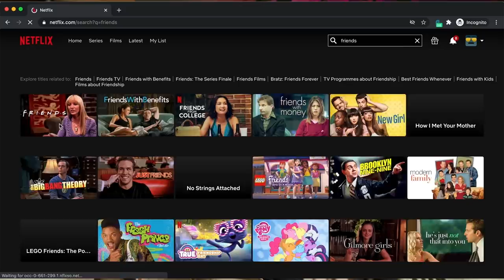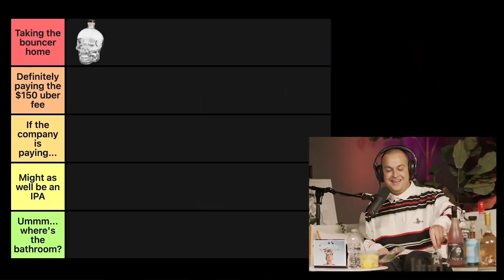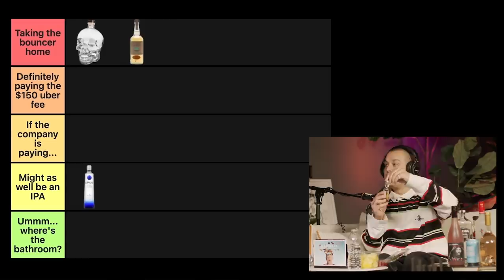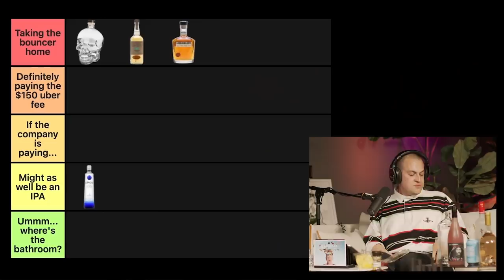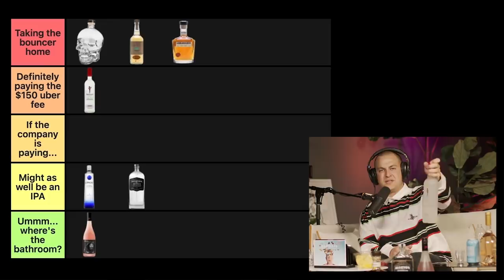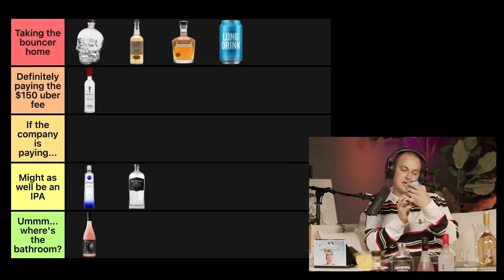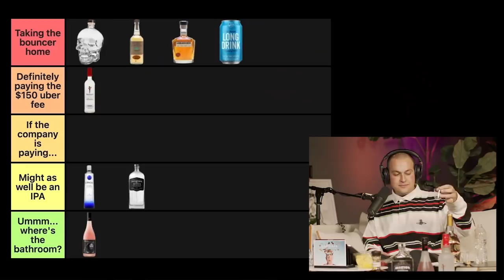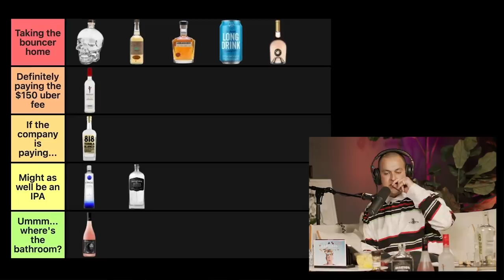Ranking Celebrity Alcohol Brands (BRUTALLY HONEST)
Chris rants about his recent blackout, calls back listeners who left voicemails, ranks celebrity alcohol brands, and of course, almost throws them all up.

• DONATE to support Partners for Rural Health in the Dominican Republic

Special thanks to my team, Jake Wachtel Abby Sorkin and Elliott Desai

FREE SH*T:
UBER: uberchris93
LYFT: chris498846
GETT: GTJQQJT
UBER EATS: eats-uberchris93
POSTMATES: FLDCN